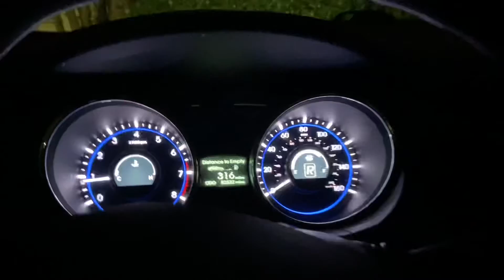VLOG: DAY IN MY LIFE: benefits of Chlorophyll, new bedding and making candles at home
Heyy guys! Today I’m sharing a morning in my life with you all! I’m cleaning my dishes, changing my sheets and taking my daily vitamins! I hope you all enjoy!